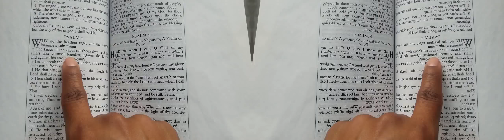False Prophet Domonique Davis - Clown: The Only Begotten Sons True Identity Psalm 2 - 9